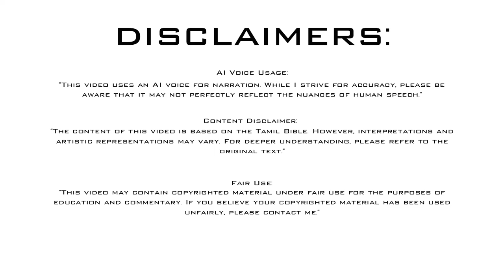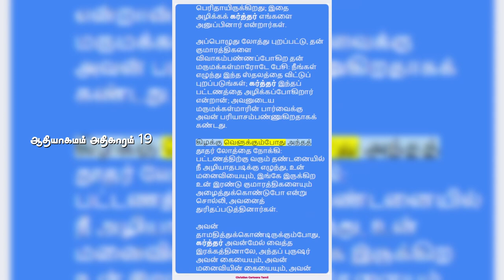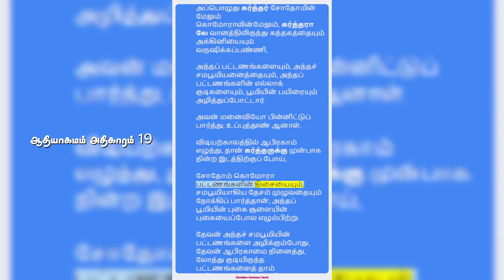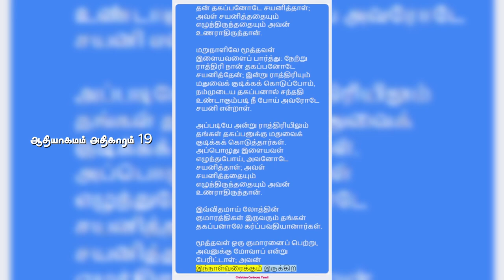ஆதியாகமம் அதிகாரம் 19 | Genesis Chapter 19 | Old Testament | பழைய ஏற்பாடு | Tamil Bible